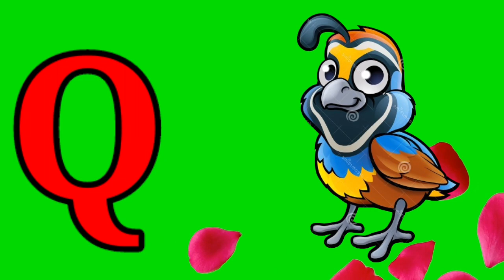a b c sound in english alphabets. a For Apple B For Ball. letter writing practice in english.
a b c sound in english alphabets.
a For Apple B For Ball.
Preschool Learning AB C, Phonic song
Alphabet letters playlist, rhymes, Hindi
lullabies, bal geet in hindi, bachon ke songs
hindi, a se anar varnamala, geet, phonics,
a for apple b for badka apple, phonics sounds
of alphabets, apple ball cat dog elephant fish
gorilla hat, english varnamala, a for apple b for
ball c for cat d for dog, a bcdefg, a for
apple b for ball c for cat, abcd, english
alphabets, Fun with Alphabet, a for apple b for
ball, a for apple e, a for apple b for badka
apple c for chotka apple comedy abcd
phonics song abcd phonics.
Abcd a to z
English_alphabet
Afor_apple b_for_ball
Educational video for toddler
Learn online
Daily Learning for kids
ABCD,a to z alphabets,a for apple A se anar
aa se aam, Nursery rhymes,phonics song,Ka
se kabutar ab
English alphabet ABC with pictures A for
apple b for ball alphabets
ABCD Nursery Rhyme | English
Alphabet Rhyme | Alphabet Songs |
Nursery Rhymes | ABC Cartoon Song
1.4 lakh
5,47,35,954
2018
ABCD Nursery Rhyme |English Alphabet
Rhyme | Alphabet Songs Nursery Rhymes |
ABC Cartoon Song
In this video children will be able to learn
alphabets and letters and also kids will learn
things that start with each alphabet with the
help of 3D animation and colorful visuals.
Lyrics
C|CFor Carrot.
D|D for Donut
G|G For Gift
H|H For Helicopter
|||For lce cream
JIJ For Jack fruit
K|KFor Kite
L|L For Lemon
MIM For Mango
NJN For Nine
O10 For Orange
P|PFor Pumpkin
SSFor Sun
TII For Tomato
U|U For Umbrella
VIV For Vase
W|W For Watermelon
This ABC Song cartoon video will help kids
learn English Alphabet A to Z. The ABCD 3D
animated characters will fall from the tree
once they get hit by the boomerang thrown by
Teddy & Johnny.
Our collection of Nursery Rhyme Songs,
Children Songs, Kids Songs, Baby Songs,
Nursery Songs, ABC Songs will surely help
your kids learn quick with entertainment and
good music. Preschool & Kindergarten School
Teachers can show our channel which has 3D
animation videos to toddlers & babies to
teach them basics like ABCD Songs & rhymes.
Making learning & education fun is our
passion. Hope you like the content we create.
Love- Teddy & Timmy Poems For Kids.
Description
Capital Letters
English Alphabets